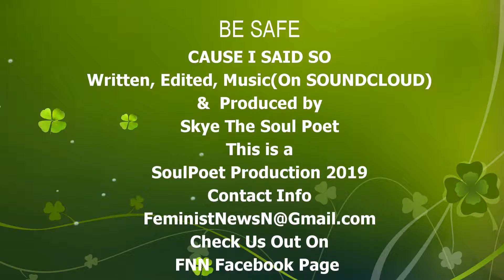Candance Owens Needs to Shut Up When Talking down to ADOS Cause She Isn't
FNN-Feminist News Network, The Feminist News that’s Right for You.  In Today’s News Skye The Soulful Progressive is mentioning candance owens, cause Yvette Cornell sd that No Progressive will touch her.  I don't watch fox or know much to keep up with her, but I checked out the tweets & ready to speak*